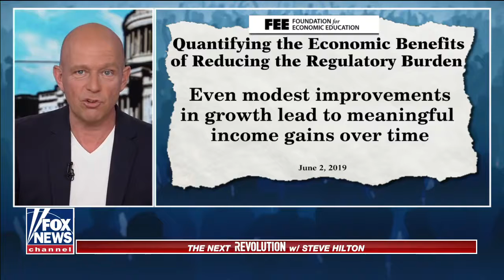Steve Hilton on the extreme policy differences between President Trump and Bernie Sanders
Steve Hilton discusses the contrasts between Bernie Sanders and President Trump's policy differences.